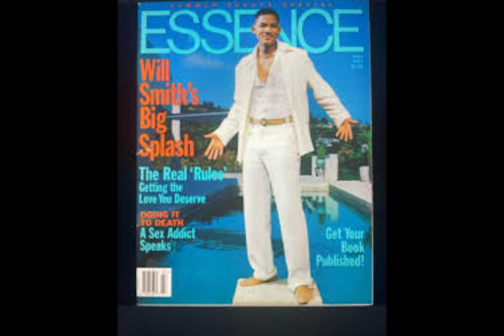Will Smith : L'homme, l'acteur, l'influenceur